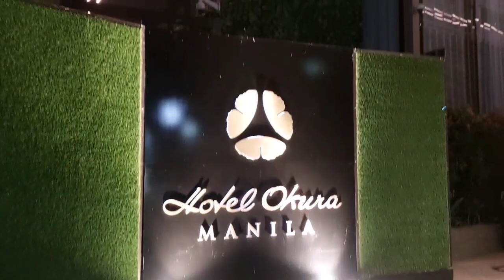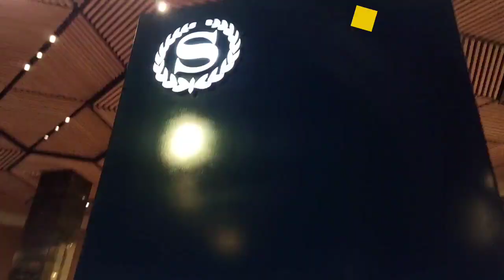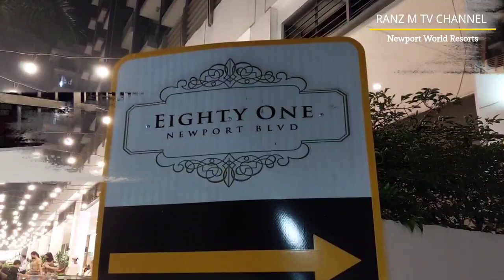RESORTS WORLD MANILA (RWM) CHANGED INTO NEWPORT WORLD RESORTS (NWR) | INTEGRATED RESORT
Resorts World Manila the.country's premier lifestyle and entertainment destination. Asia's integrated Resorts is setting a new milestone in the company's continuing history by rebranding into Newport World Resorts.

Welcome.NWR.